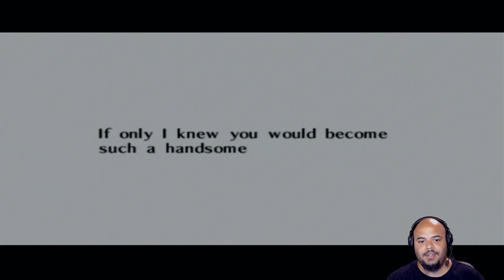Ocarina of Time Master Quest - Chapter 21 - Spirit Temple (Adult Link)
Playing Ocarina of Time Master Quest (GameCube version via Nintendo Wii) for the first time in nearly 20 years.